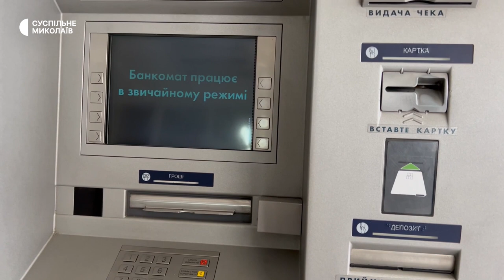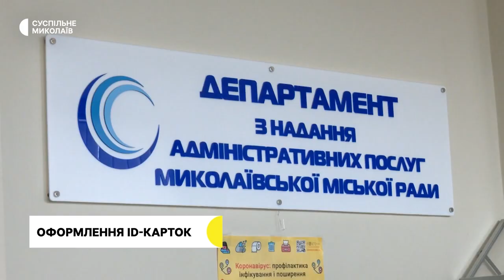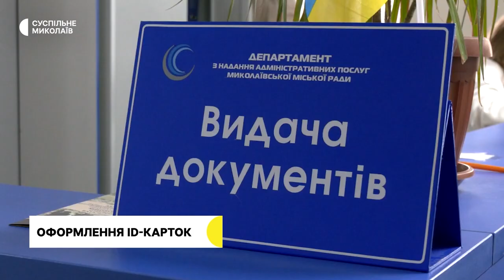Банки відновлюють кредитування, працюють ЦНАПи | 28.02.2023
00:00 - Анонс.
00:29 - Ситуація на Миколаївщині.
01:16 - Як Посад-Покровське виживало під обстрілами.
05:12 - Банки відновлюють кредитування клієнтів на Миколаївщині.
09:21 - Як працюють миколаївські ЦНАПи.
12:19 - Про погоду на 1 березня.